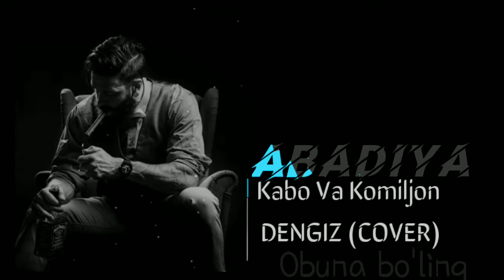UMMON Guruhi - DENGIZ (New version ) 2021 | Cabo va Komiljon (cover)